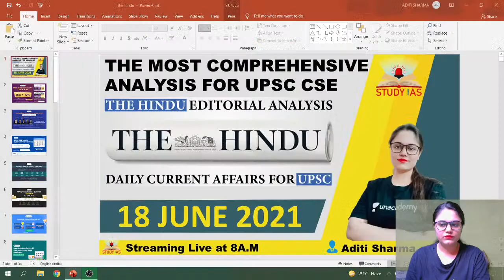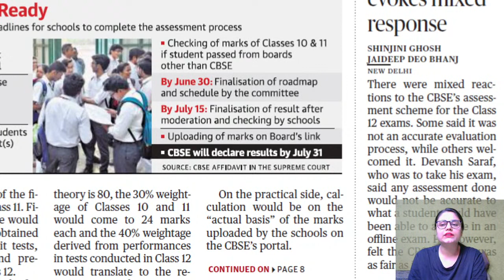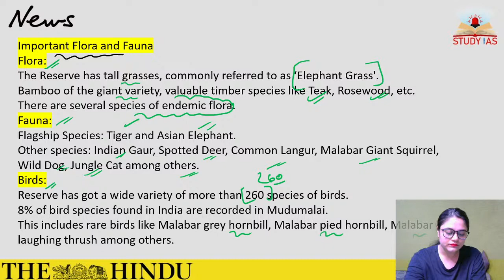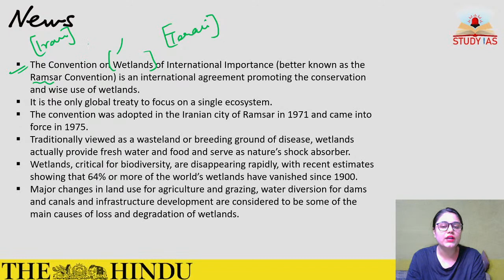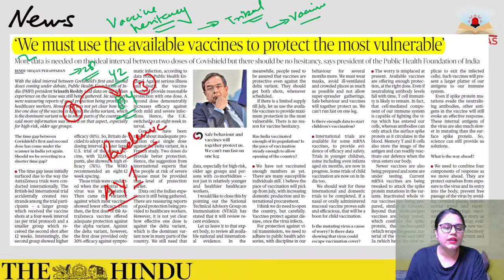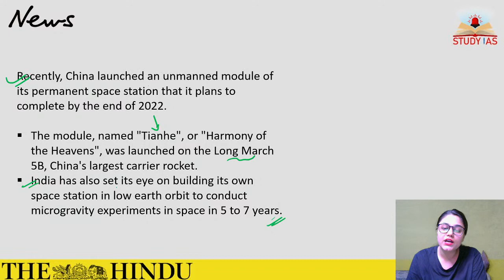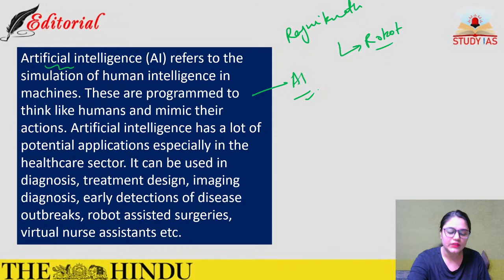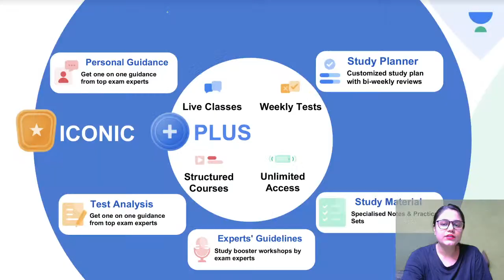The Hindu Analysis News And Editorial Today | 18 June 2021 | UPSC CSE | In Hindi ( Newspaper Video )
18 June 2021 | The Hindu Newspaper Analysis | Current Affairs | UPSC CSE
The Hindu Newspaper Daily News Analysis is very important for your civil services prelims and mains examination . Today we will cover The Hindu -  news and editorial for 18 June 2021 . We provide you comprehensive the hindu news and editorial analysis which will help you in UPSC CSE Prelims and Mains , EPFO, CDS, CAPF, SSC and other government job examination.

Take the free Live Online Test on 16 June 2021, from 10:00 AM to 12:00 PM

In this video lecture, ADITI SHARMA brings you the Hindu News Analysis. The aspirants are advised to watch the entire video lecture for better understanding. The Hindu Newspaper Analysis & Editorial Discussion 18 June 2021 for UPSC, Daily Current Affairs